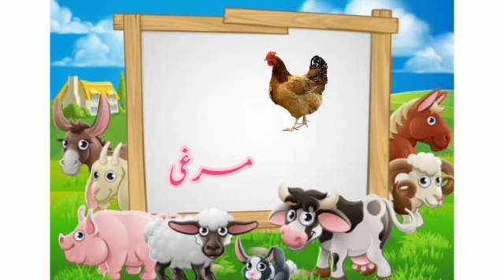Domestic Animals Names in Urdu with pictures | farm animals Name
Hi dear students and viewers!
Today you are going to  Learn about domestic name in  Urdu with pictures  and farm   Animals Name in  Urdu with pictures. domestic Animals Name learning for kids .